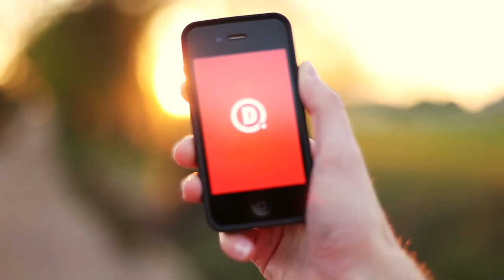The World's First Artificially Intelligent Domain Name Registrar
An excerpt from Scam School 318: SO MANY NAPKIN TRICKS!